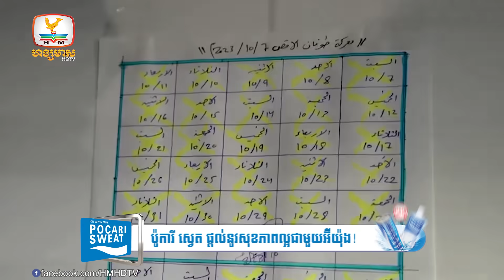រកឃើញសំបុកហើយ! អ៊ីស្រាអែលចូលកម្ទេចក្រុមហាម៉ាស់នៅមន្ទីរពេទ្យ....| Flash News (15-11-2023) 3PM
▪ រកឃើញសំបុកហើយ! អ៊ីស្រាអែលចូលកម្ទេចក្រុមហាម៉ាស់នៅមន្ទីរពេទ្យ Al Shifa
▪ ចំាមើលមានអ្វីកើតឡើង! ស៊ីស្កាត់ទៅជួបបៃដិននៅលើដីអាមេរិកដោយផ្ទាល់ហើយ
▪ បៃដិនរងបណ្តឹងពីបទផ្សំគំនិតជាមួយអ៊ីស្រាអែលធ្វើទង្វើសម្លា.ប់រង្គាលនៅហ្គាហ្សា
▪ កូរ៉េខាងជើងសាកល្បងម៉ាស៊ីនឥន្ធនៈរឹងថ្មីសម្រាប់មីស៊ីលផ្លោងរយៈចម្ងាយមធ្យម
▪ រុស្ស៊ី និងអ៊ុយក្រែន ប្រហែលគ្មានផ្លូវចុះហត្ថលេខាលើសន្ធិសញ្ញាសន្តិភាពឡើយ